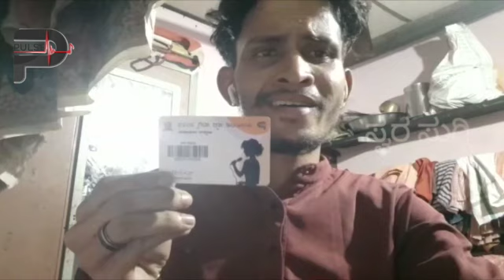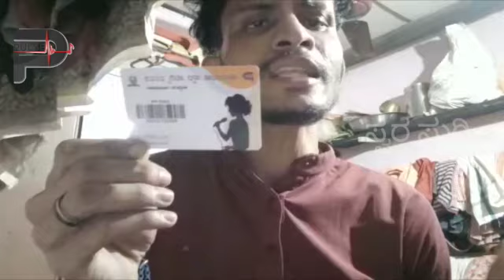OLITU MAADU MANUSA | C ASHWATH | SAGAR K | 1101285 | Parampara studios | Swara Suggi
To induce inner talent to extract the melodious voice from the land of Karnataka will take place with this magnificent platform. Through this prestigious program we lay red carpet for the breathing talents irrespective of their age, grade, qualification, gender and inter borders. Selected precise voices will be marked for felicitation from our institution. Continuing that, winners  can grab their opportunities as play back singers in silver screen ventures and also film productions from our institute

SInger Details:
SAGAR K
1101285
DAJKSHINA KANNADA